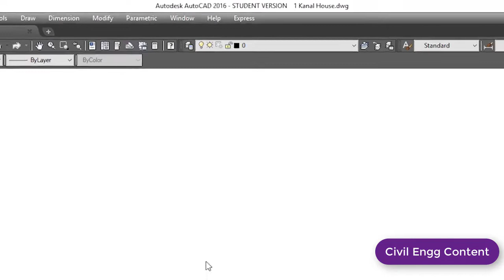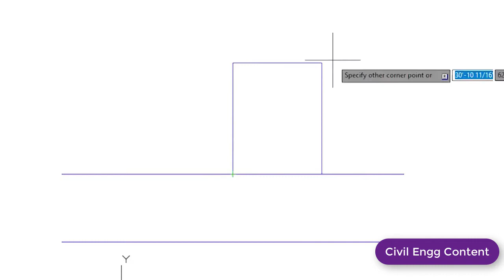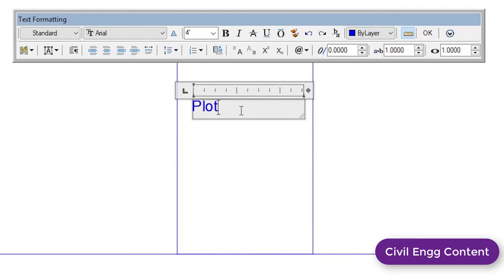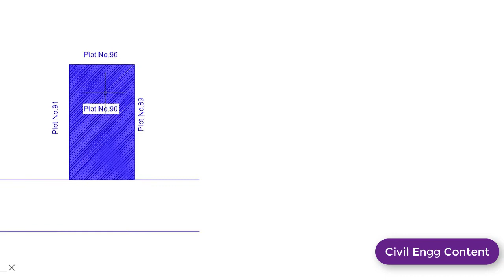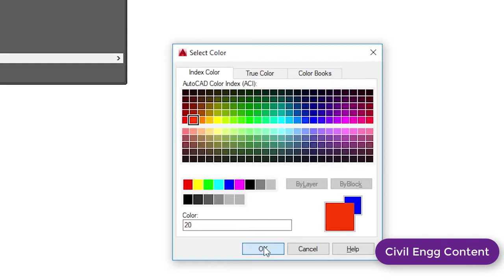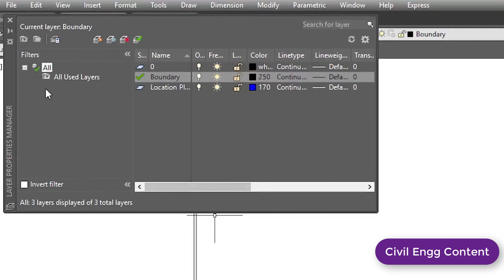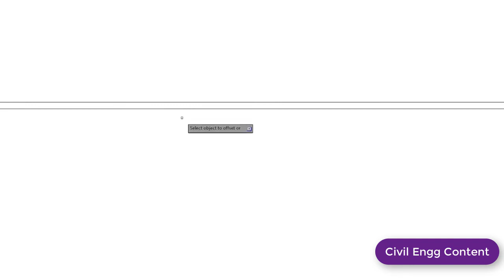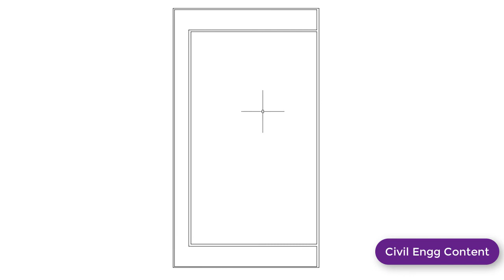Creating Location Plan of House and Leaving Mandatory Open Spacing Part 36